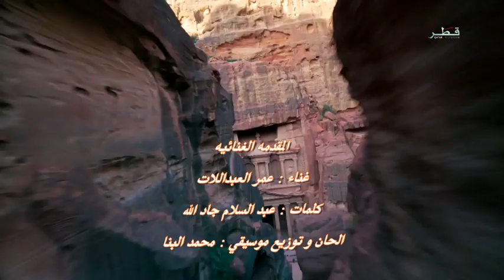- إتقان الموسم 2 المقدمه الغنائيه - محمد البنا - عمرالعبداللات - عبد السلام جاد الله - تلفزيون قطر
المقدمه الغنائيه لبرنامج إتقان الموسم 2  - غناء الفنان عمر العبد اللات - كلمات عبد السلام جاد الله - الحان و توزيع موسيقي محمد البنا - انتاج تلفزيون قطر 2023 - اعداد و تقديم الرحاله القطري علي بن طوار الكواري كتابة و اخراج المخرج سامر جبر